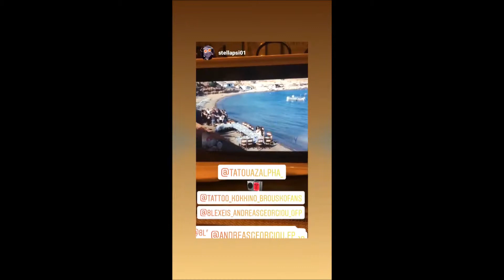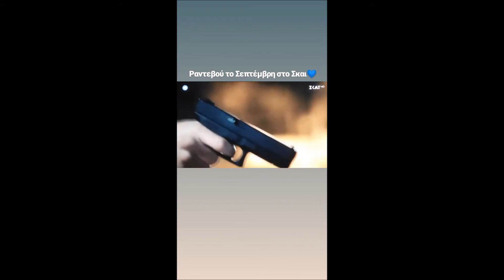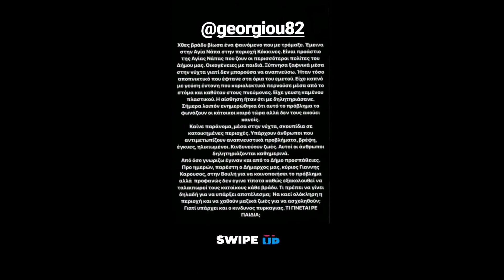Andreas Georgiou (storys)